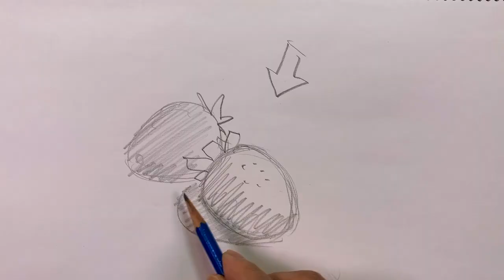[Eng sub] 5min Easy Watercolor | How to Paint a Strawberry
[Please switch to English subtitles]

Hello everyone, I'm Shibasaki,  watercolor teacher. We start new series "Watercolor painting in five minutes"! Today, I will introduce "How to paint strawberry" as the first step. I will show you how to paint a delicious strawberry in the video, so please watch it until the end!